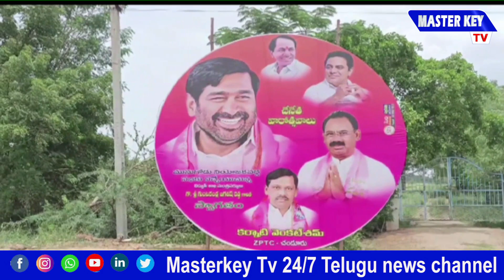దామేర గ్రామంలో చేనేత వారోత్సవాలు || Yadadri Bhuvanagiri || Handloom Festivals || MKTv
Category